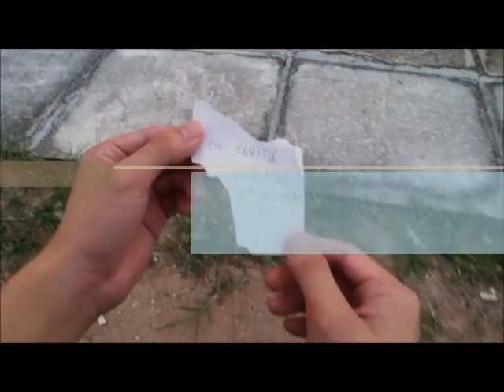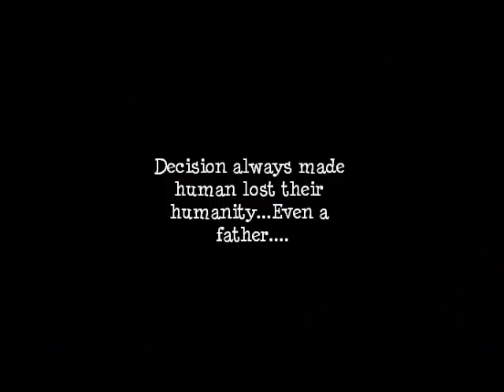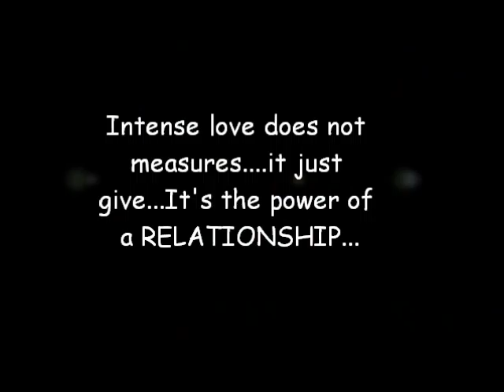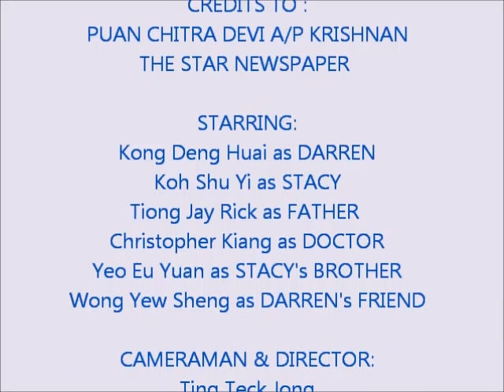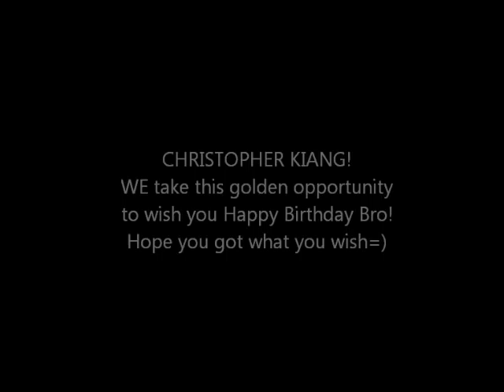N.I.E Video Clip - Unconditional Love ( FULL VERSION )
After a month hardwork,We finally made it~~~
The video clip is actually 3 minutes~~
This is full version jz for fun =)
Its worth ^^ Leave us comments~~

Perfect Is NothinG Crew Members:
Ting Teck Jong,Kong Deng Huai,Koh Shu Yi,Tiong Jay Rick,Christopher Kiang,Wong Yew Sheng & Yeo Eu Yuan~~

The Story was about an unconditional love of a boy to a girl~~SPEAK OUT! ^^